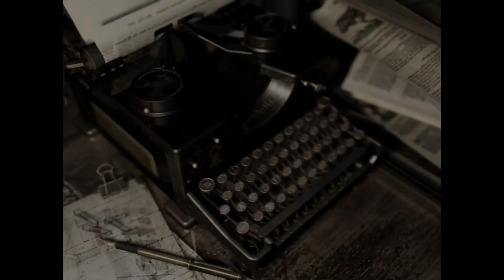Resident Evil Origins playthrough part 3